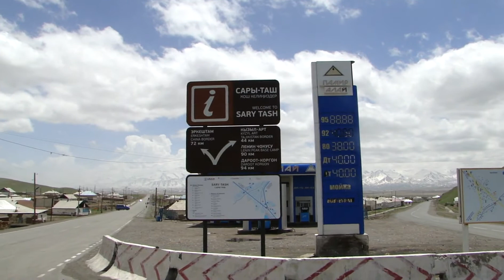KIRGISTAN 2017 Filmy z moich podróży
Celem mojej podróży do Kirgistanu było dotarcie do górskiej wsi Sary-Tash, położonej wśród gór Pamir, niedaleko granicy z Tadżykistanem i Chinami. Mogłem tam zobaczyć życie pasterzy. W stolicy, Biszkeku, obserwowałem uroczystości z okazji Dnia Armii Kirgiskiej.